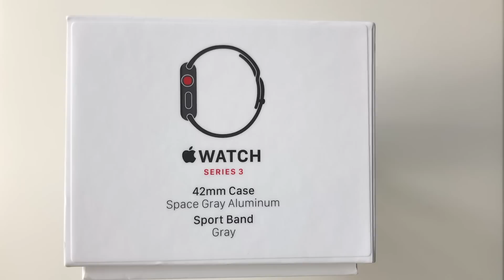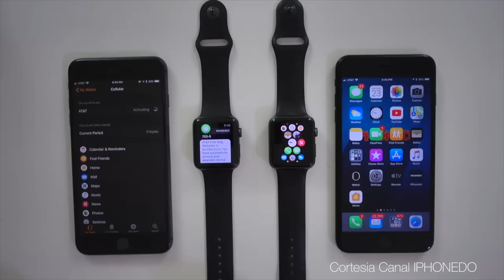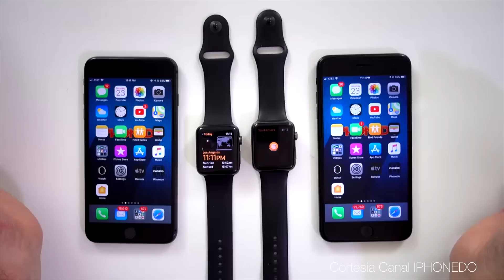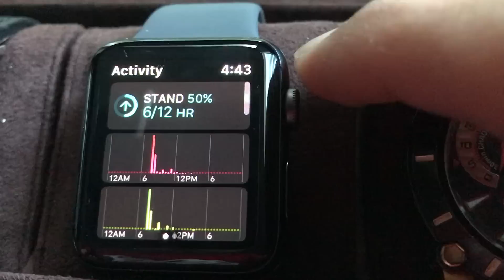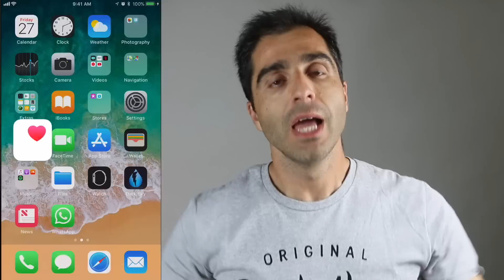APPLE WATCH SERIES 3 LTE REVIEW ESPAÑOL / ANALISIS EN DETALLE / PRUEBAS MONITOR ACTIVIDAD DEPORTIVA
APPLE WATCH SERIES 3 CON LTE REVIEW EN ESPAÑOL / ANALISIS EN DETALLE / PRUEBAS COMO MONITOR ACTIVIDAD FISICA
Análisis a fondo y pruebas en detalle del Nuevo Apple Watch Series 3 con LTE, pruebas de rendimiento como monitor de actividad física, monitor cardiaco, GPS y Barómetro.

Canon 70 D
iPhone 7 Plus

GoPro Hero 5

Neewer CN-160
LimoStudio 16" x 24" AGG883-A
Bombillas de 5500K
LimoStudio 9 x 13ft Backdrop AGG1846

FUTURO EQUIPO

Sony A6500
Sony SEL-P18105G G OSS
Sony Alpha ILCE-7M2
Sony DSC-RX100 V
Sony SEL1635Z